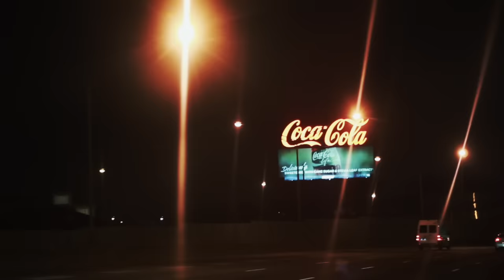BullPen Battle League TRYOUT Announcements (Feb. 21st)